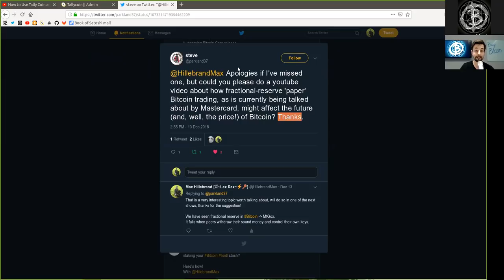Fractional Reserve in Bitcoin to the Max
Get early access to Bitcoin to the Max by supporting the channel